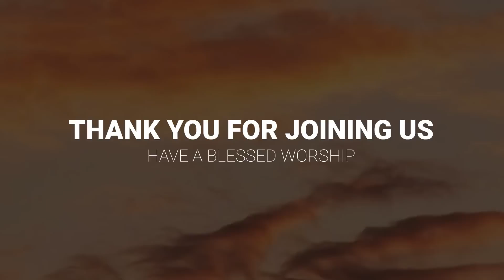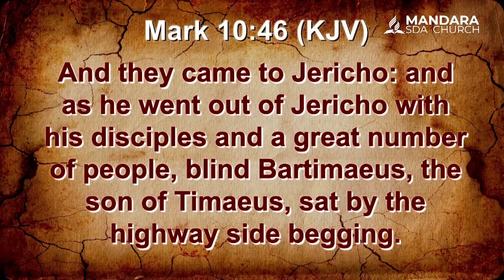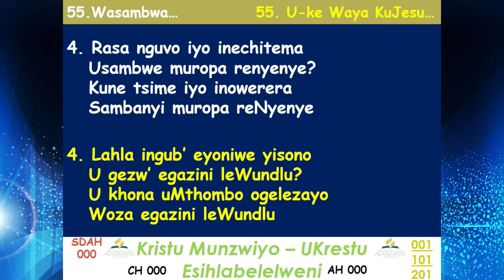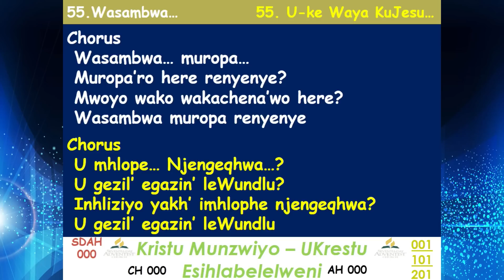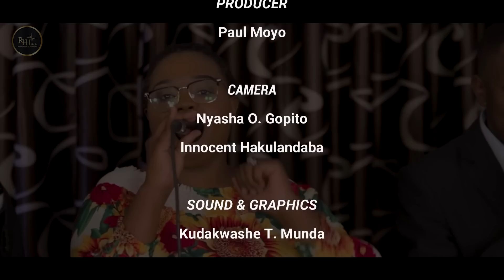Pastor Maurede || Title: Rasa Bhachi! || Date: 1 November 2023